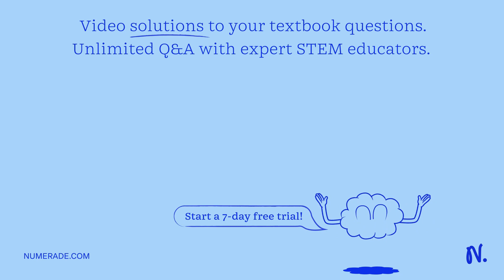Keeping the concept of selective toxicity in mind, which of the following statements are FALSE? Sel…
Keeping the concept of selective toxicity in mind, which of the following statements are FALSE? Select all that apply: a) Selective toxicity can be determined by measuring the size of the zone of inhibition on the Kirby-Bauer test. b) Selective toxicity is easier to achieve against bacteria in comparison to protozoa. c) Azole drugs are less toxic to the human host in comparison to ampicillin. d) Selective toxicity is a ratio of the toxic dose of drug Js compared to its effective dose. A drug with higher selective toxicity is a better drug. f) It is most difficult to achieve selective toxicity against helminths.